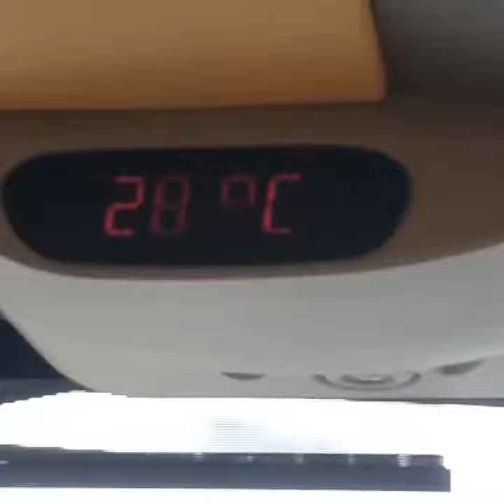Gardasøen 2017 del 7